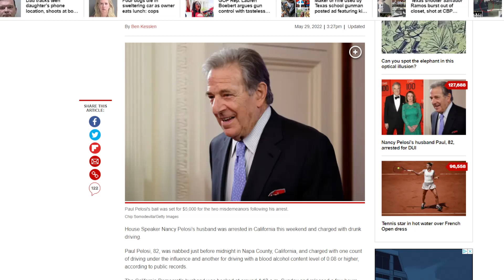Nancy Pelosi's Husband ARRESTED For DUI